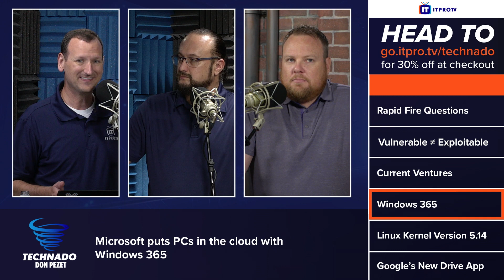Microsoft puts PCs in the cloud with Windows 365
What is Windows 365 and why should you care? As businesses continue to shift to remote work, Microsoft is introducing Windows 365 as a way for you to access Cloud PCs from anywhere, streaming a version of Windows 10 or Windows 11 in a web browser. Join the Technado team to hear their thoughts on the new Microsoft cloud.

Technado is a weekly tech podcast where Don Pezet, Peter VanRysdam, and Daniel Lowrie cover a whirlwind of tech from interviews with industry experts and up-and-coming companies to commentary on the week's news in the world of security, vendor certifications, networking, and just about anything IT related. New episodes are released every Thursday!